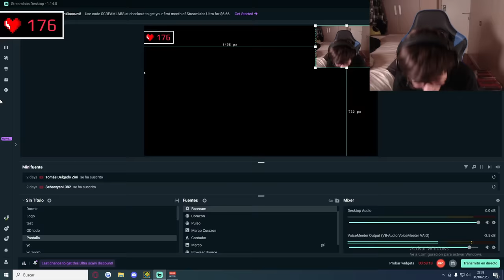(NEW HARDEST) Cold Sweat by Para | Geometry Dash 2.1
Experiencia miserable solo en los 50m antes de pasarme el nivel he llegado 15 (quince) veces al wave porque soy tonto y jugar el ultimo ufo es una experiencia miserable porque en los 4 segundos antes del ufo lo unico que puedes pensar es "¿En que mierda fuera de mi control voy a morir ahora?" y lo peor de todo es que 50m antes de pasarmelo me di cuenta de una cosa que hacia mal en el ufo y solo mori 2 veces mas odio este nivel